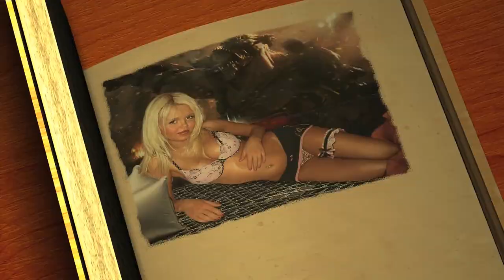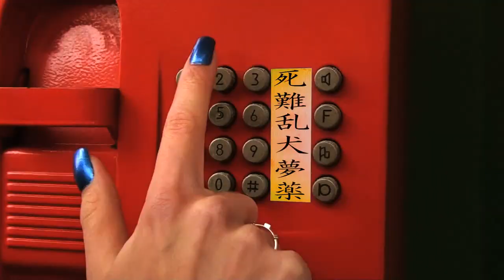КАТЯ САМБУКА (Official Video)